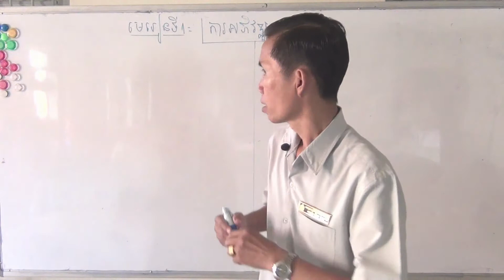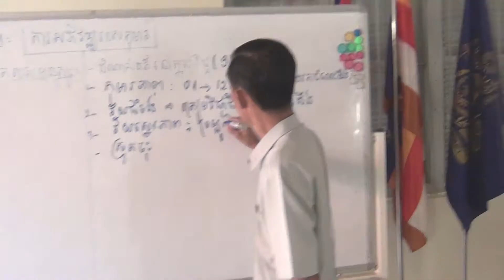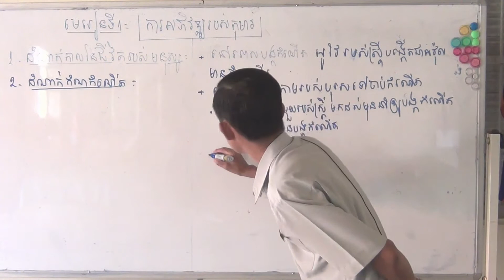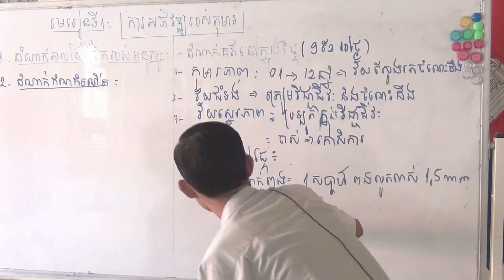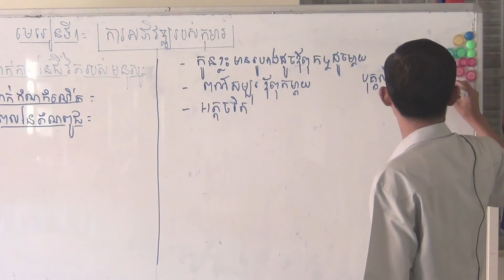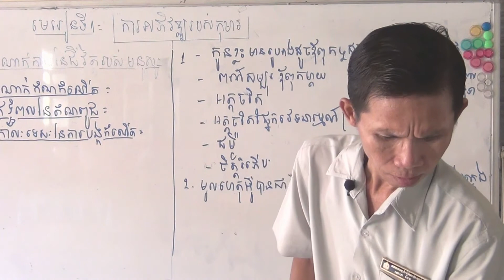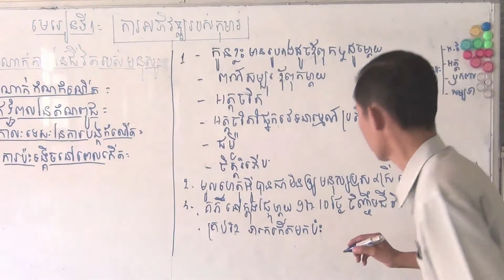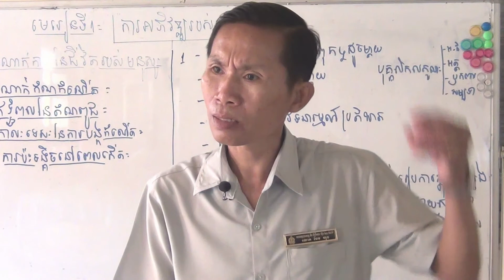ចិត្តវិទ្យា-ឆ្នាំទី ១-ការអភិវឌ្ឍរបស់កុមារ-ឧទ្ទេសដោយលោកគ្រូ ចែម ហុង